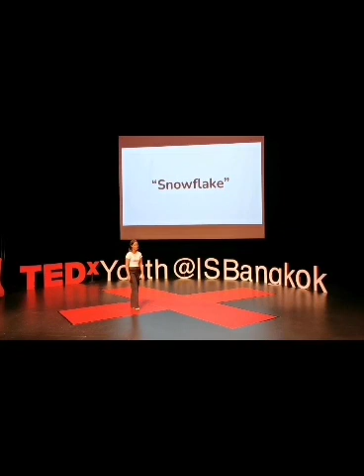TedX Talk 2022 at International School Bangkok